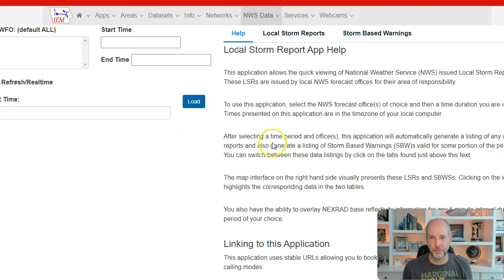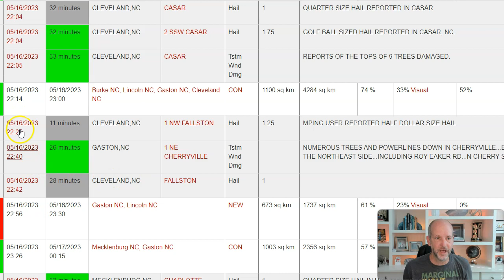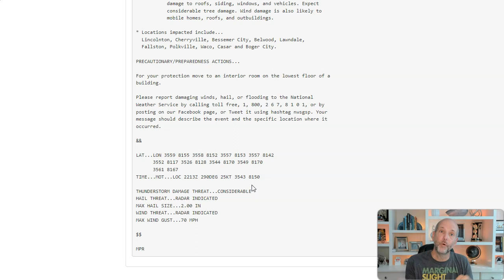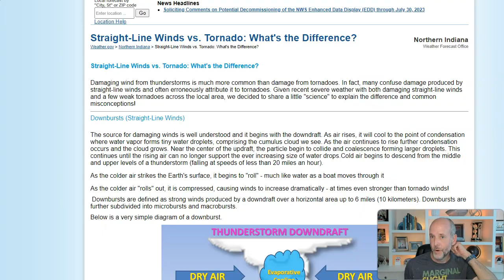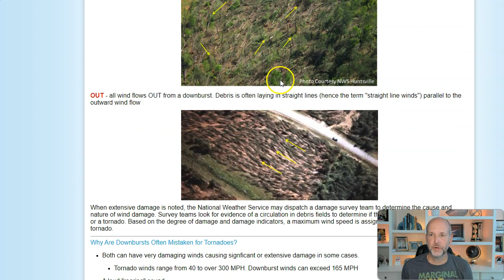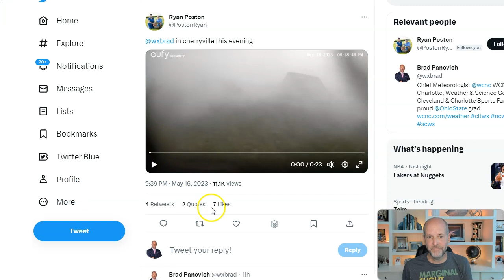Cherryville, NC storm: Was it straight-line winds or a tornado?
A severe weather outbreak in North Carolina on May 16, 2023, brought heavy rain, damaging winds and hail to parts of the Charlotte area Tuesday. One of the areas with the worst damage was Cherryville, North Carolina, where trees were uprooted, power lines were knocked down and the entire town lost electricity. Some people believe the damage was caused by a tornado but it hasn't yet been confirmed.

In this video, WCNC Charlotte chief meteorologist tries to determine if it was a tornado or straight-line winds that caused the extensive damage in Cherryville. We won't officially know until the National Weather Service assesses the damage, but Brad Panovich explains in this video why it doesn't matter if it was a tornado, downburst or straight-line winds.